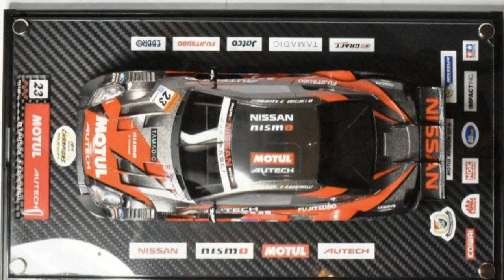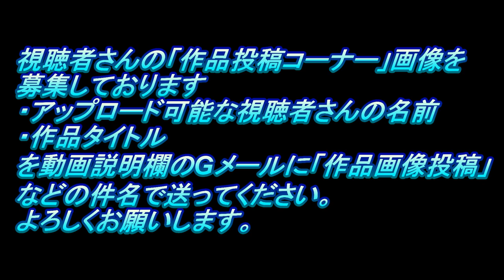#2 Asurada G.S.X アオシマ1/24アスラーダ「合わせ目けし」（なべさんの難しく考えないプラモデル制作記）